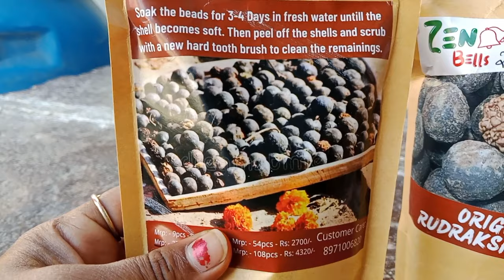ಮೊನ್ನೆ ಗಂಡನ ಮನಿಗೆ ಹೋದಾಗ ಡಿವೋರ್ಸ್ ಪೆಪರಿಗೆ ಸೈ ಮಾಡಿ ಬಂದೆನಿ ಅಂತ ನಿಜಾನಾ ಇದು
Here is our AMAZON Link as well

Thanks & Regards
Mohan Rao

ZEN BELLS ORIGINAL RUDRAKSHA ಹಿಮಾಲಯದ ಮಣ್ಣಲ್ಲಿ ಬೆಳೆದ ಒರಿಜಿನಲ್ ನೇಪಾಳಿ ರುದ್ರಾಕ್ಷಿಗಳಾಗಿವೆ. ಇದರಲ್ಲಿ ಪ್ರಾಕೃತಿಕವಾಗಿ ದಾರವನ್ನು ಪೋಣಿಸಲು ರಂದ್ರವಿರುತ್ತದೆ. ಈ ರೀತಿ ಪ್ರಾಕೃತಿಕವಾದ ರಂದ್ರವಿರುವ ರುದ್ರಾಕ್ಷಿಯೇ ಒರಿಜಿನಲ್ ರುದ್ರಾಕ್ಷಿಯಾಗಿರುತ್ತದೆ.

ಸಾಮಾನ್ಯವಾಗಿ Original ರುದ್ರಾಕ್ಷಿಗಳು ಸಿಗೋದು ಕಷ್ಟ ಹಾಗಾಗಿ ಕಂಪನಿಯವರು ರುದ್ರಾಕ್ಷಿಯ ಹಣ್ಣನ್ನೇ ಕೊಡೋದ್ರಿಂದ ತಗೋಳೋರಿಗೆ ತಾನು ಒರಿಜಿನಲ್ ರುದ್ರಾಕ್ಷಿಗಳನ್ನ ತಗೊಳ್ತಾ ಇದ್ದಿವಿ ಅಂತ ಖಚಿತ ಪಡಿಸ್ಕೊ ಬಹುದು.

ಇದನ್ನ ಆರ್ಡರ್ ಮಾಡಬೇಕು ಅಂದ್ರೆ ಕೆಳಗಿರುವ ಲಿಂಕ್ ಮೂಲಕ ಆರ್ಡರ್ ಮಾಡಬಹುದು.

ರುದ್ರಾಕ್ಷಿಗಳ ಉಪಯೋಗಗಳು:
ಪಂಚ ಮುಖಿ ರುದ್ರಾಕ್ಷಿಯನ್ನು ಧರಿಸುವುದರಿಂದ ಅಥವಾ ಅದನ್ನು ಹಿಡಿದು ಮಂತ್ರಜಪ ಮಾಡುವುದರಿಂದ ಗುರು ಗ್ರಹದ ದೋಷವನ್ನು ನಿವಾರಿಸುತ್ತದೆ.
ಆಧ್ಯಮಿಕ ಬೆಳವಣಿಗೆಯಲ್ಲಿ ಮನಸ್ಸಿಗೆ ಶಾಂತತೆ ತರುವುದರಲ್ಲಿ ಸಹಾಯ ಮಾಡುತ್ತೆ.
ಇದು ಬುದ್ಧಿವಂತಿಕೆ ಮತ್ತು ಬುದ್ಧಿಶಕ್ತಿಯನ್ನು ಚುರುಕು ಗೊಳಿಸುತ್ತದೆ.
ಮಕ್ಕಳಲ್ಲಿ ಬುದ್ಧಿ ಶಕ್ತಿಯನ್ನು ಹಾಗು ಏಕಾಗ್ರತೆಯನ್ನು ಹೆಚ್ಚಿಸುತ್ತದೆ.
BP ಅಸ್ತಮಾ ಮತ್ತು ಇತರ ಉಸಿರಾಟದ ತೊಂದರೆಗಳಿಗೆ ಪರಿಹಾರ ನೀಡುತ್ತದೆ
ಥೈರಾಯ್ಡ್ ಗ್ರಂಥಿಗೆ ಸಂಬಂಧಿಸಿದ ರೋಗಗಳನ್ನು ಗುಣಪಡಿಸಲು ಸಹಾಯ ಮಾಡುತ್ತದೆ.
ಇಷ್ಟೇ ಅಲ್ಲ ಯಾವುದೇ ತರದ negetive ಅಂದರೆ ನಕಾರಾತ್ಮಕ ಶಕ್ತಿಗಳಿಂದ ನಮ್ಮನ್ನಾ ಹಾಗು ನಮ್ಮ ವಾಸವಾಗ್ಗಿರುವ ಸ್ಥಳವನ್ನು ರಕ್ಷಿಸುತ್ತದೆ.